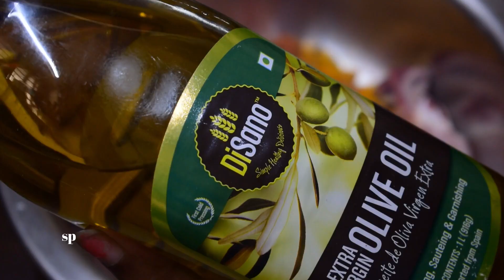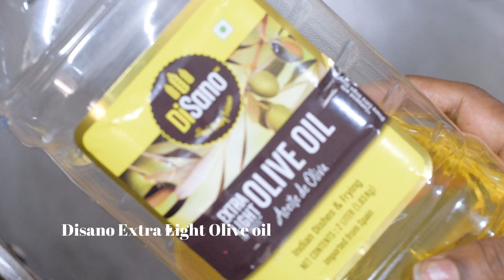जब जानेंगे इतनी आसान Chicken Curry का राज़ तो बनाएंगे घर पर आज-Indian Chicken Curry Beginners Recipe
Measuring Cups & Spoons Set
Non Stick Kadai with lid
Mixing Bowls
Spatula for cooking
DiSano Extra Virgin Olive Oil, First Cold Pressed, 1L
DiSano Extra Light Olive Oil, Ideal for Indian Cooking, 2L

Agaro Hand chopper

AGARO Marvel 1000-Watt Nutri Blender with 2 Speed Modes & 2 Jars (Mix, Blend & Grind)

AGARO Elegant 1500-Watt Sandwich Maker with Non-Stick Grill Plates (Black)

AGARO Marvel 25-Litre Oven Toaster Griller

AGARO Supreme Pro Electric Rice Cooker -